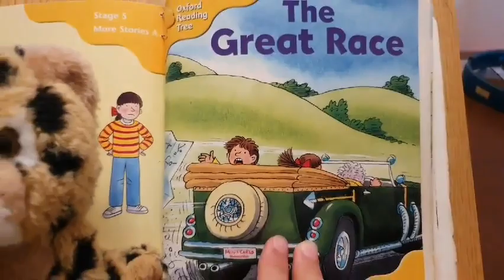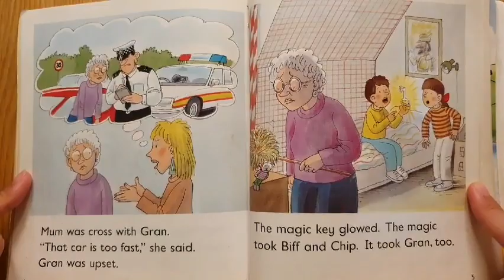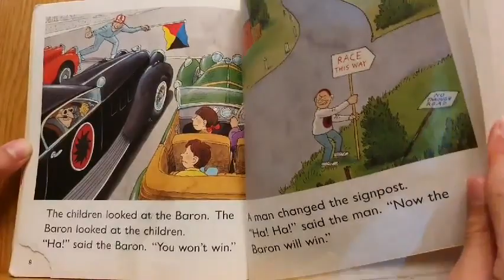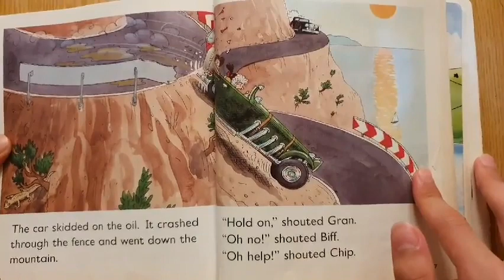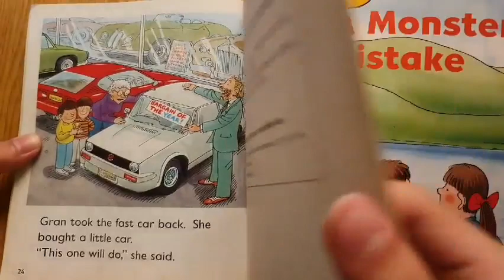[AudioBook] 'The great race' ORT 5 - A5/ Oxford Reading Tree 옥스퍼드리딩트리